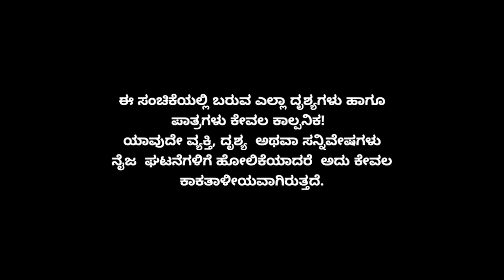Muktha Muktha Episode 560 || TN Seetharam